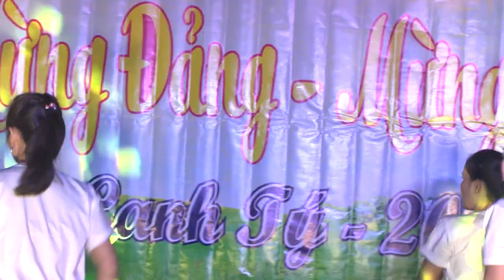8 VIỆT NAM ƠI XÓM 5